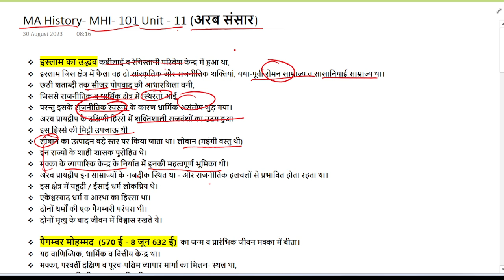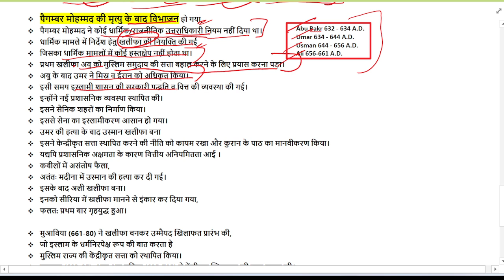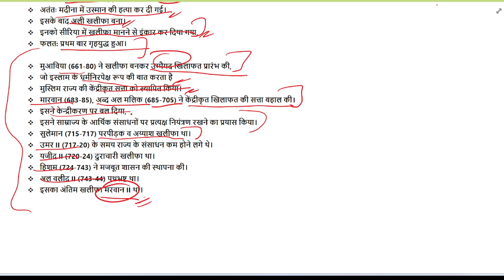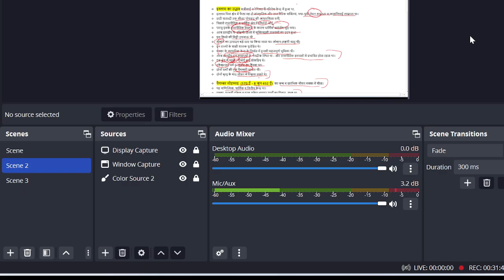MHI-101 UNIT 11 || अरब संसार || MA History - IGNOU || MAHI 2023 1st Sem. @NubInfo@TheENub